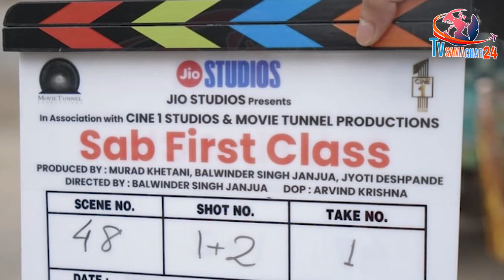शहनाज चंडीगढ़ की ठंड में ऐसे कर रही है काम | Shehnaaz Gill is Shooting in Chandigarh's Winter